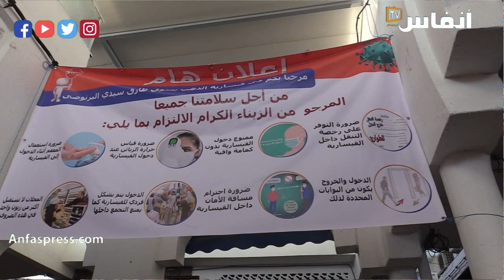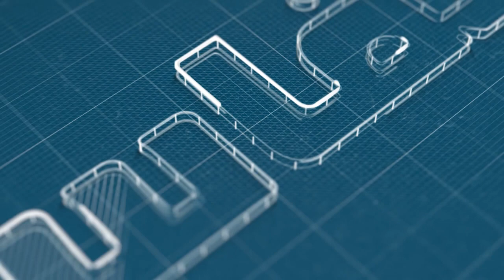معاناة تجار الذهب في زمن كورونا